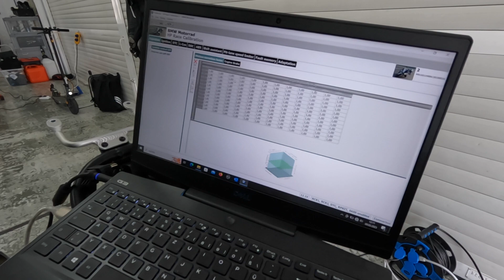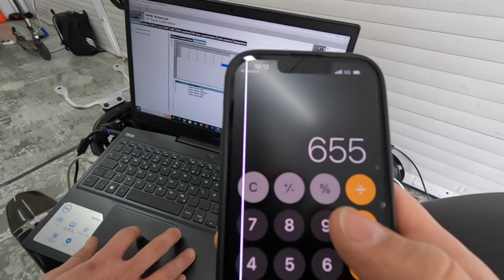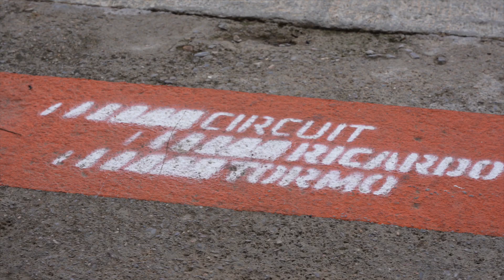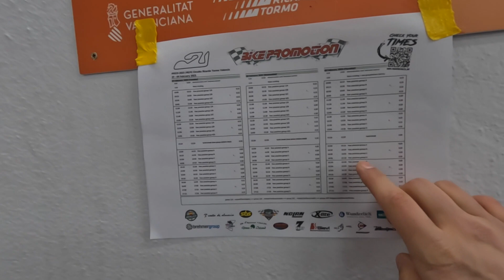Mit Bikepromotion in Valencia Tag 2 - Rennstreckentraining auf einer Moto GP Strecke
Hi Leute,

nun noch der 2 Tag von unserem Rennstreckentraining in Valencia. Was man so macht, wenn man vor lauter Regen garnicht mehr weiß, was man machen soll :D

Glücklicherweise haben wir doch noch einen fast trockenen Slot gefunden und konnten noch auf's Motorrad. Auch wenn man einen Weg von 2000km auf sich nimmt, ist es keine Garantie fürs Wetter.

Wieviel Glück wir noch hatten, seht ihr in meinem neuen Video.

Beste Grüße
Flo

Mein Video Equipment :

*Kamera GoPro
*Kamera 360 grad
*Kamera 360 grad

Mein Foto Equipment :

*Kamera Sony

Mein Bike Equipment:

*Unterwäsche Dainese
*Lederkombi Dainese
*Handschuhe Alpinestars
*Helm AGV
*Rückenprotektor Dainese